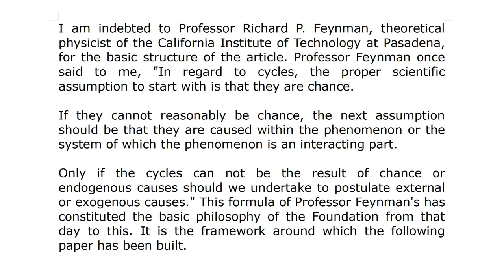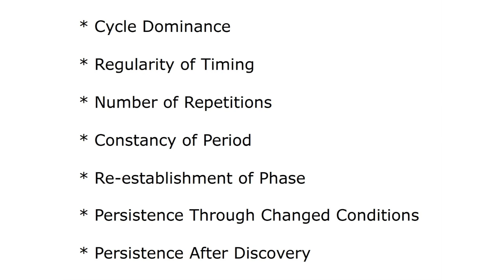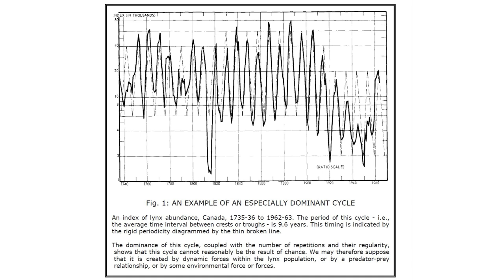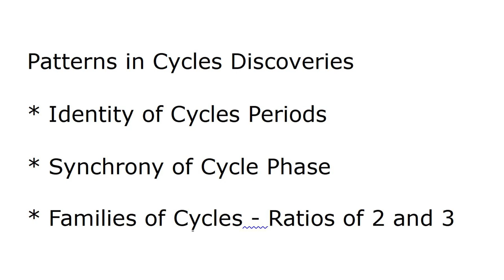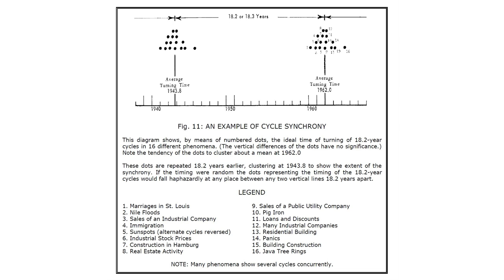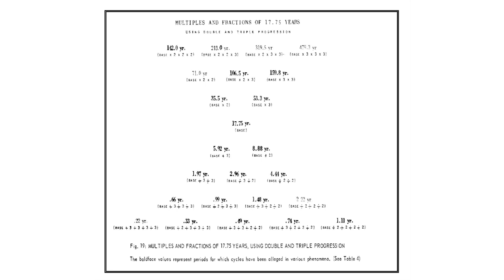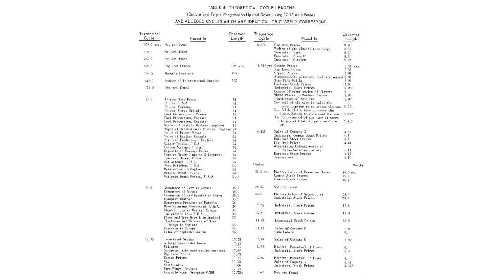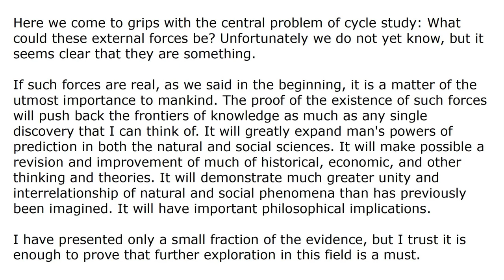The Case for Cycles with Ray Tomes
🌎 Become a Cycles Insider. Sign up for the FREE FSC Community Newsletter

The Case for Cycles first appeared in the scientific journal "Cycles Magazine" in July, 1967. The author and founder of the FSC, Edward R. Dewey devoted his life to the study of cycles, claiming that "everything that has been studied has been found to have cycles present."